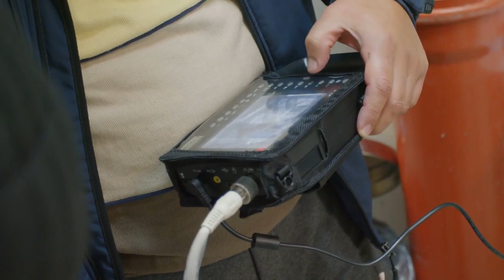How to SELECT STURGEONS for CAVIAR PRODUCTION? | Fish farming | Sturgeon CAVIAR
- RAS FISH FARM FROM THE MANUFACTURER. Design, production and installation of Recirculating Aquaculture Systems (RAS).

In this video engineer Anton Pelcher, who has been building fish farms for more than 10 years, will tell you what sturgeons valuation is and why this process is so important when you grow this type of fish for further caviar production. What is this process?
What are this process stages? What is important for competent sturgeon spawning?  Watch this and much more in this video! Enjoy watching!